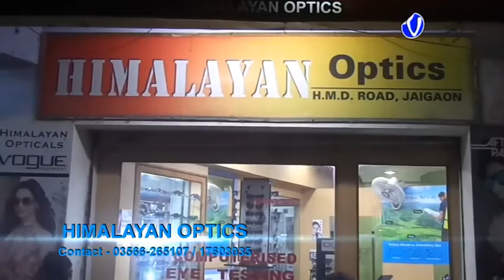কোশিশ নামক ফ্রি কোচিং সেণ্টার চলছে সেই কোচিং সেণ্টার গুলো কেমন চলছে তা পরিদর্শন করতে এদিন দলসিংপাড়াত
কোশিশ নামক ফ্রি কোচিং সেণ্টার চলছে সেই কোচিং সেণ্টার গুলো কেমন চলছে তা পরিদর্শন করতে এদিন দলসিংপাড়াতে আসেন পুলিশ আধিকারিক